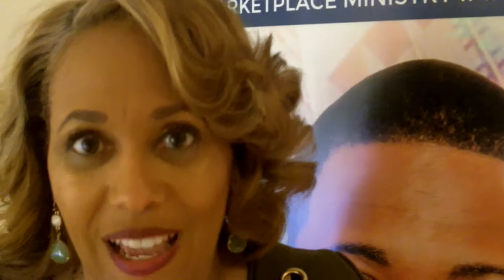Anointed for Business - Testimonial - Pam Perry